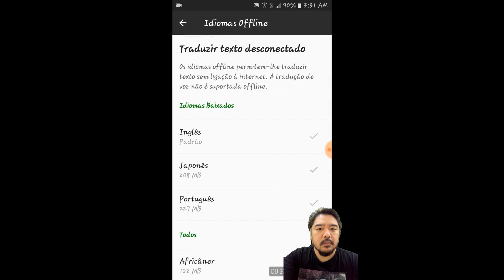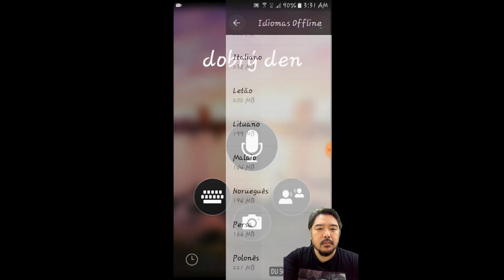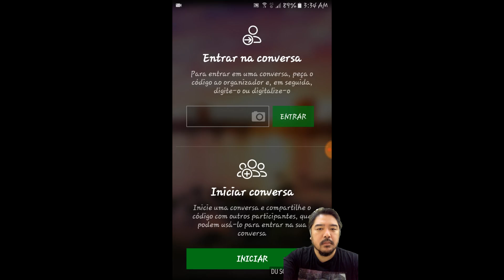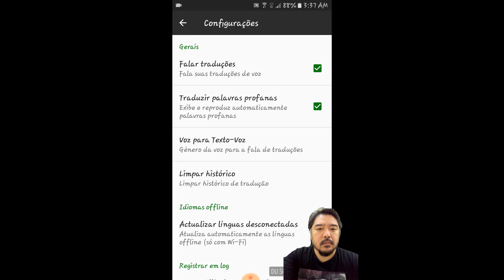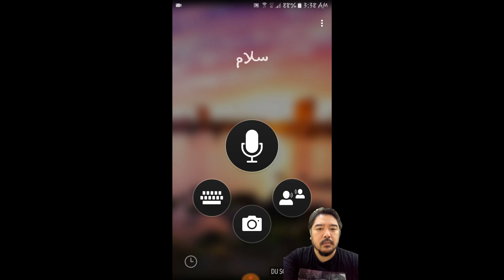VIAJAR SEM PREOCUPAÇÃO DE IDIOMAS COM ESSE APP!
Inscreva se
MIRCOSOFT  TRADUTOR NO GOOGLE PLAY
PLAY STORE
COM ESSE  APP  VC  PODE  VIAJAR  TRANQUILO  SEM  FALAR  NENHUMA  LINGUA POIS  ESSE  APP  AJUDA  A TRADUZIR  O  QUE  AS PESSOAS  FALA!. LINGUAGEM  DISPONIVEL OFFLINE